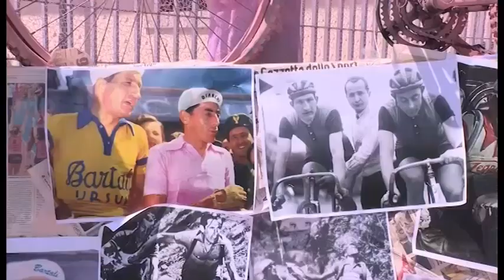Senza freni in tv - Intervista a Franco Chioccioli, vincitore del Giro d’Italia 1991